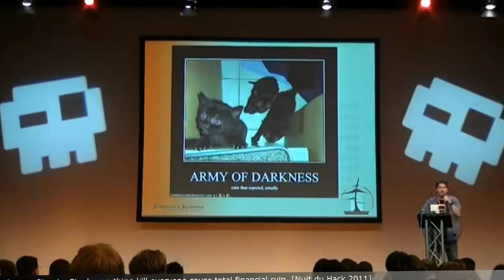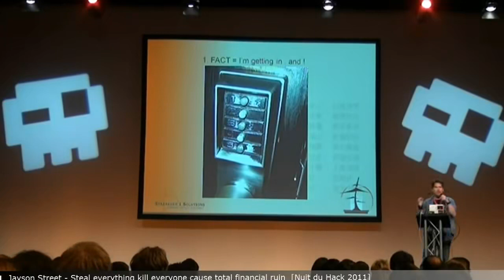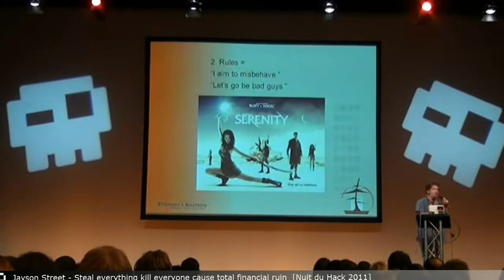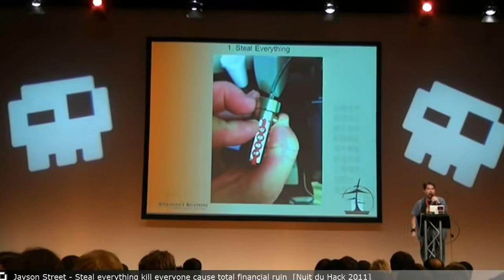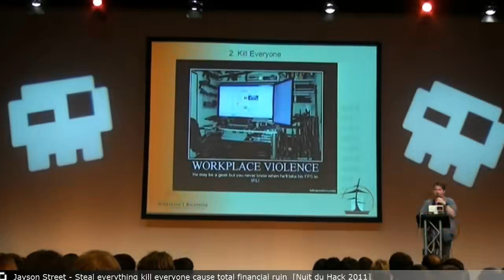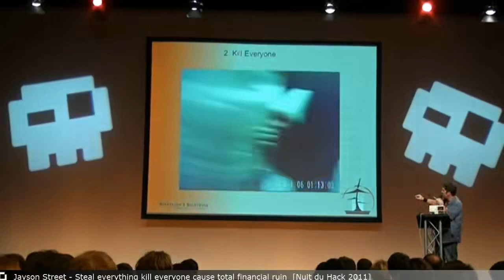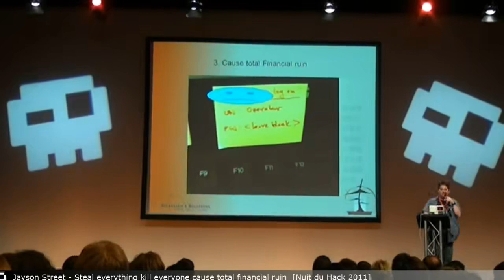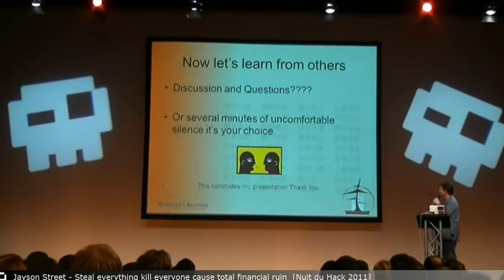Jayson E STREET Steal everything, kill everyone, cause total financial ruin EN